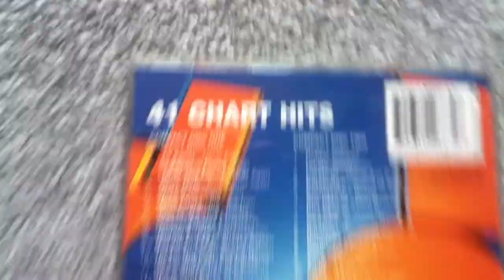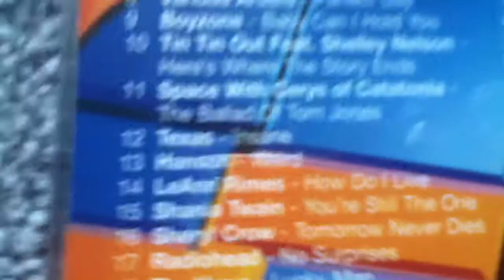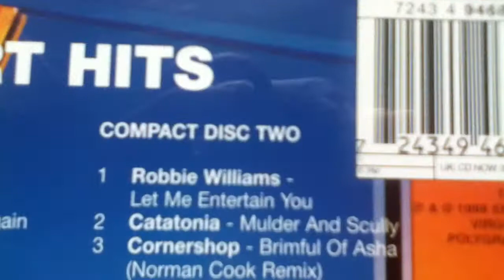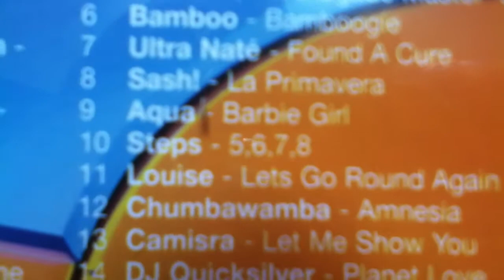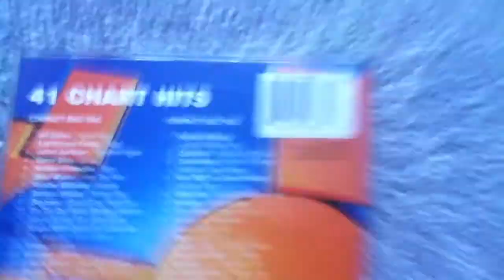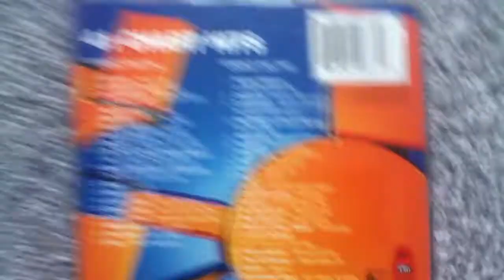Now 39 Review